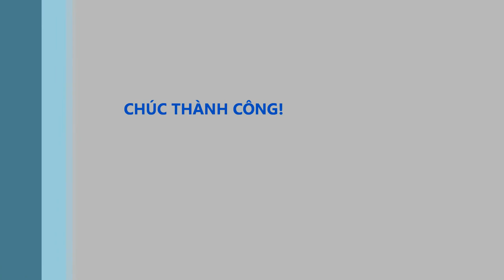CookingHobby101 - Vào Bếp với Muffin Cà Rốt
Vật liệu để làm 12 chiếc bánh Muffin Cà Rốt gồm có:
- 175gr Bột Đa Dụng (All purpose flour)
- 150gr Đường Cát Trắng (Regular Granulated White Sugar)
- 1 mcf Bột Làm Bánh (Baking Powder)
- 1/4 mcf Bột Soda (Baking Soda)
- 1/4 mcf Muối (Sea Salt)
- 1 mcf Bột Quế (Cinnamon Powder)
- 2 quả Trứng trung bình (để ở nhiệt độ phòng)
- 60mL Dầu Ăn
- 1 mcf Tinh Chất Vanilla (Pure Vanilla Extract)
- 1 củ Cà Rốt trung bình (bào sợi)
- 1 quả Táo dòn (bào sợi)
- 50gr Hạt Hạnh Nhân nghiền (đừng nghiền quá nát)

Cách làm:
1. Đặt lò nướng ở nhiệt độ 180 độ C.
2. Nguyên liệu khô: ray bột cho mịn, trộn thật đều với đường, bột làm bánh, bột soda, muối, hạnh nhân nghiền sợi và bột quế.
3. Nguyên liệu ướt: đánh trứng đều, nhanh và mạnh tay. Trộn trứng với dầu ăn và vanilla.
4. Trộn nguyên liệu ướt vào nguyên liệu khô cho đến khi 2 phần này hòa vào nhau thì ngưng tay. Cho cà rốt và táo bào sợi vào, trộn vừa đều thì ngưng tay.
5. Chia bột thô thành 12 phần thật đều vào khuông. Nướng bánh trong vòng 18-20'. Dùng tăm hoặc cây thử bánh đâm vào lõi, khi rút ra thấy cây khô sạch là bánh chín.
6. Bánh để nguội khoảng 10' là có thể thưởng thức, hoặc trữ trong tủ mát được 2-3 ngày.